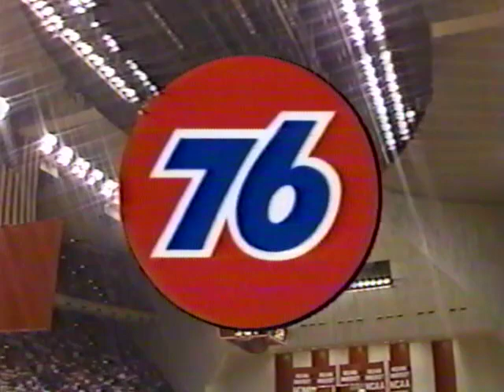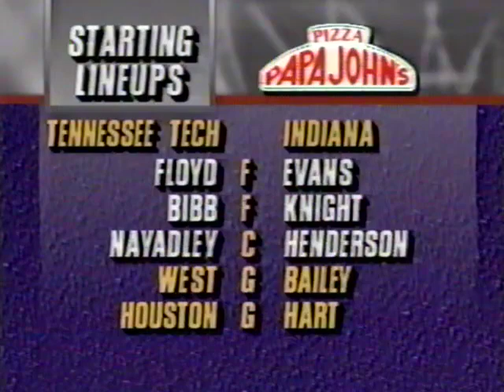Indiana vs Tennessee Tech - 12/10/93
This is a rare game in IU history. Bob Knight is suspended for possibly having kicked Pat Knight on the bench (there are arguments both ways about whether this happened). Norm Ellenberger coaches the Hoosiers in this, the first game of the Indiana Classic. IU obliterates Tennessee Tech in this game. Just mauls them. Another fine game to start the 1993-94 season. Rare start for Pat Knight, who later gets kicked out for fighting.